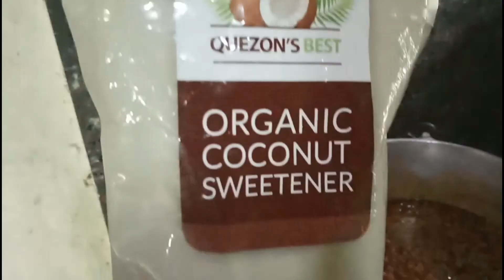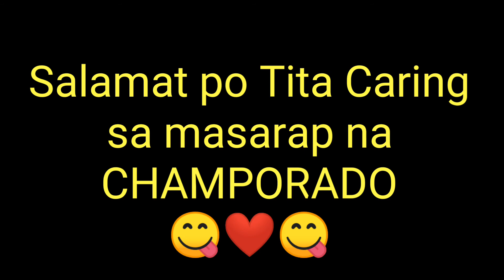NAGIYANG SA CHAMPURADO I LUMABAS KAHIT BAWAL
COVID - 19 PANDEMIC CRISIS